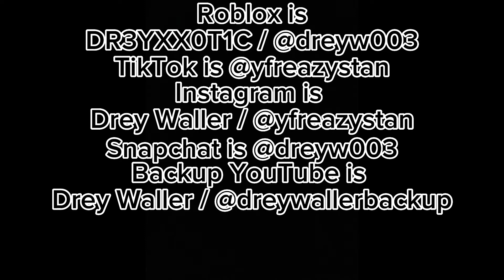Playing Natural Disaster Survival on Roblox